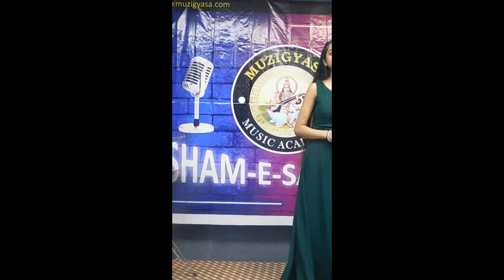Ye Sama || Sama Hai Ye Pyar Ka || Karaoke || Live Singing || Sham_e_sangeet || Muzigyasa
Musical Event : Sham_e_sangeet
Organised By Muzigyasa Music Academy